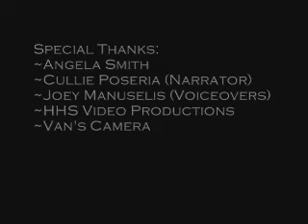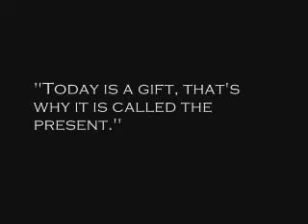The Hospital Window Clip 5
Hey Guys, Thanks SOOOO Much for Helping out!
The experiment is about how film elements of a video will change the emotional quality. Here are the directions for following the experiment. Please follow it step by step. Read through ALL of the directions before beginning. I will/have attached the worksheet in the e-mail for you to fill out while watching the experiment. I do not mind if you print it out as long as you scan it and e-mail it to me by Sunday, March 15. You can also type directly onto the questionairre and send it as an attachment.
Directions:
*This experiment will take around 60 minutes.
*Please be as detailed as possible on the questions involving descriptions.
*When asked for the emotions, list two to three words to describe how you feel.
*Rank your emotions on a scale of 0 to 10.
0 would be no emotions felt.
1 would be a miniscule feeling of emotion.
5 would be that the emotion is strong, but not so strong that it is all you are thinking about, or that it will distract you from a task. It bears a small impact on you.
10 is the strongest feeling of emotion, where you feel enveloped and highly moved—your feelings/emotions are affecting your actions.
*When asked about the emotional quality this is asking whether your emotions were made stronger or weaker by the change in the video.
*Questions can be answered using phrases (do not have to be sentences, just has to make sense), please no one word answers on "Why or why not?" questions.
*Please try not to talk to others during the experiment or work on something else simultaneously. Try to do the entire experiment in one sitting.
*If you want to come over to my house to do the experiment, just let me know (call me) and come over anytime this weekend.
*Watch "Experiment Scene 1" in its entirety. Watch a minimum of 2 minutes and 30 seconds of the other scenes (or until you get the gist of the film element change).

Steps:
1.  Complete the "Before Experiment:" section (#1- 10) of your worksheet.
2. Watch the whole video The Hospital Window Clip 1 (or until the slide says "Experiment Scene 2").
3. Pause the video and fill out the "Scene 1 of Experiment" section on worksheet (#11-13).
4. Now read the written story titled "The Window" that is posted below the video or at the end of this worksheet.
5. Then fill out questions under the "Experiment Story:" section (#14-17))
6. Begin the second video The Hospital Window Clip 2, to watch "Experiment Scene 2". You ONLY need to watch 2 minutes and 30 seconds of this section. This will help shorten the time for your experiment. It doesn't matter which 2 minutes and 30 seconds you watch.
7. Pause the video and fill out the "Scene 2 of Experiment" section on your worksheet (#18-21).
8. Begin the third video clip The Hospital Window Clip 3 to watch "Experiment Scene 3". You ONLY need to watch 2 minutes and 30 seconds of this section. Again, this will help shorten the time for your experiment, and it doesn't matter which 2 minutes and 30 seconds you watch.
9. Pause the video and fill out the "Scene 3 of Experiment" section on the worksheet (#22-25).
10. Begin the fourth video The Hospital Window Clip 4, to watch "Experiment Scene 4". You ONLY need to watch 2 minutes and 30 seconds of this section. (Sorry I'm repetitive, but this will help shorten the time for your experiment, and it doesn't matter which 2 minutes and 30 seconds you watch.)
11. Pause the video and fill out the "Scene 4 of Experiment" section on the worksheet (#26-30).

THANKS AGAIN! Sorry if you experienced sound volume difficulties :( .
THANK YOU SO MUCH TO NICK SINCERE TOO! (Sorry you aren't in the video)
Also, I do not own the story copyright, nor do I own the music rights or plan on distributing any of "The Hospital Window" videos I have up. Thanks to all those who helped and participated in the making of this school project.